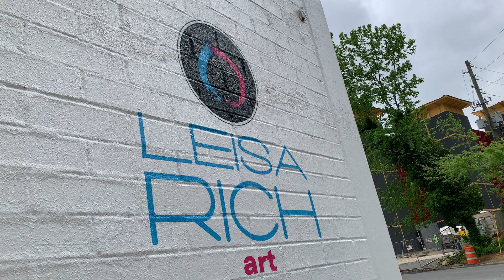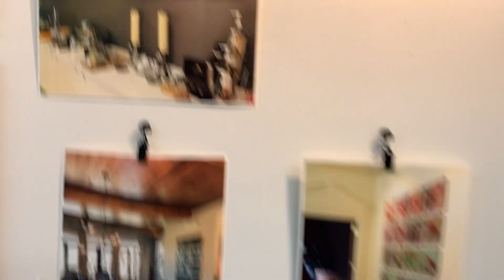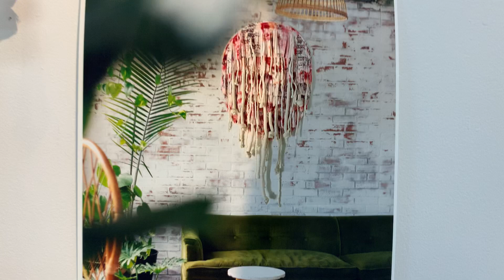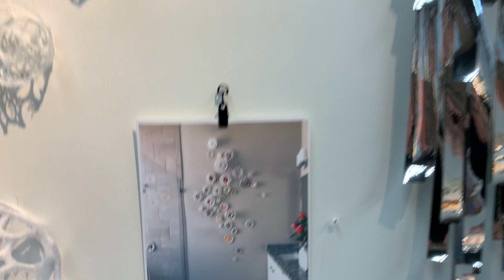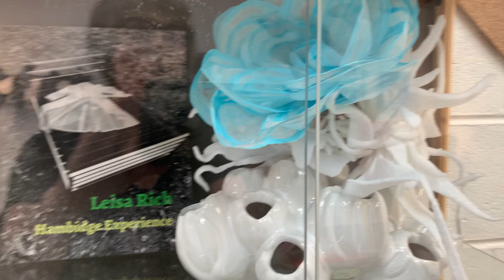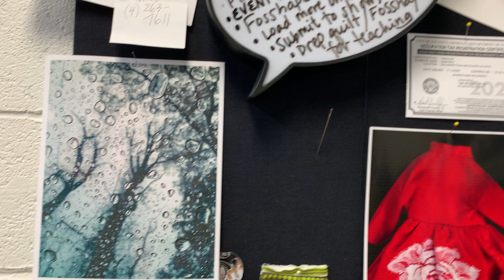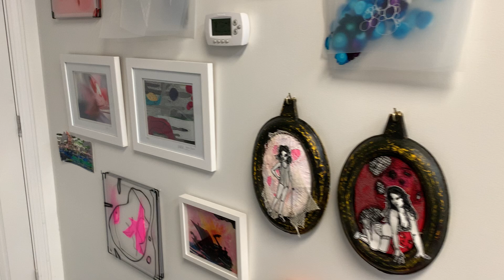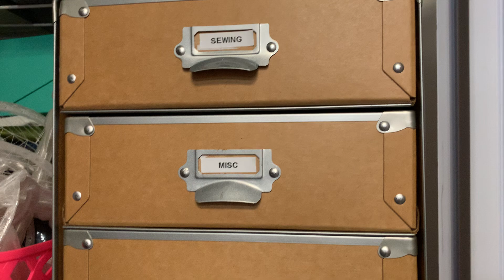Pushing The Envelope: How To Be Unabashedly with visual artist Leisa Rich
Experimental artist Leisa Rich takes you on a tour of her new gallery/studio space and speaks about her unique art, choice of materials, and unusual transformation using old techniques in new ways.